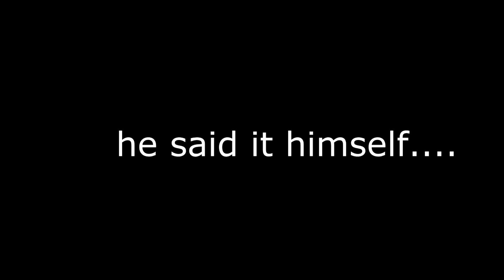SoFlo Antonio *EXPOSED* Running Over Innocent People! (GONE WILD)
WATCH AS SOFLO RUNS HIS SWEET CAR INTO INNOCENT PEOPLE! HOW COULD YOU SOFLO!?!? I TRUSTED YOU!!